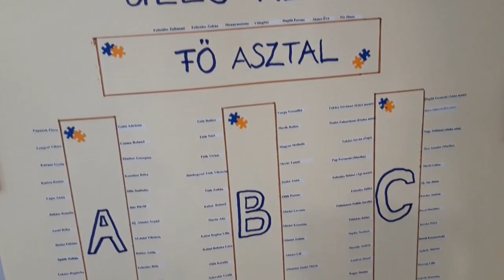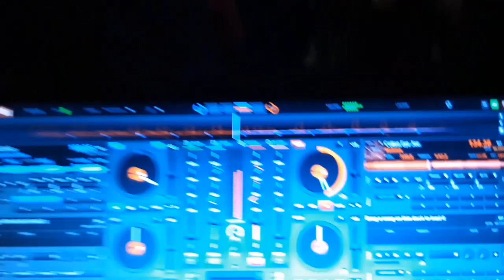Esküvő DJ - Budaőrsi Lagzi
Detti és Kristóf esküvője Budaőrsön nagyon jól sikerült. Már az ifjú pár megérkezésekor mindenki nagyon jó kedvű és önfeledt volt. Egyszerűen nem volt jelen a stressz az erőltetettség, igazán meghitt hangulatú lagzi volt.